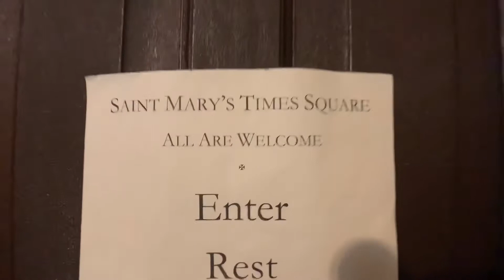NYC edition //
DailyKJTV Ep. #125 Time Square New York City